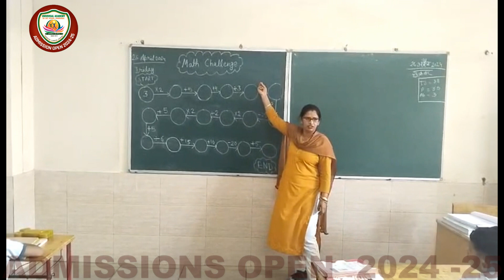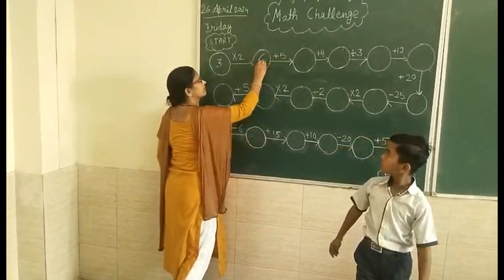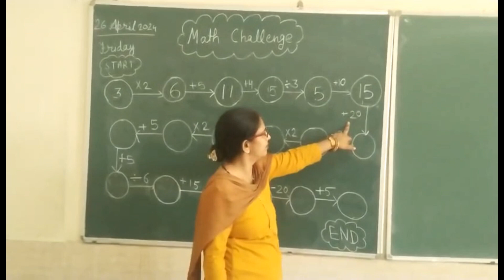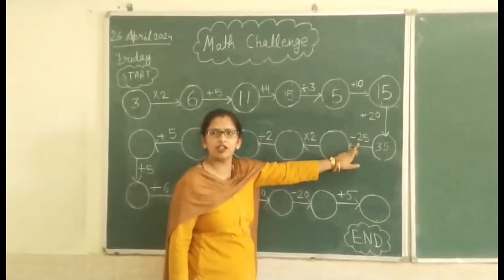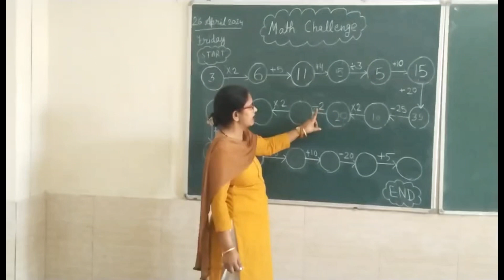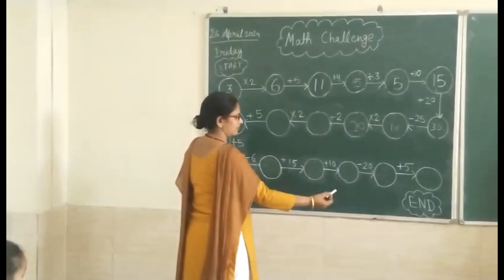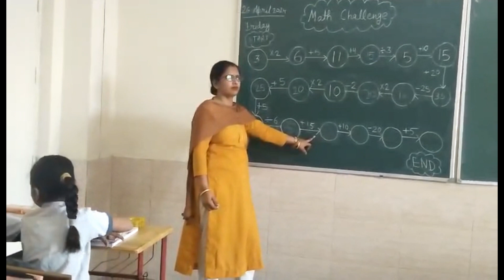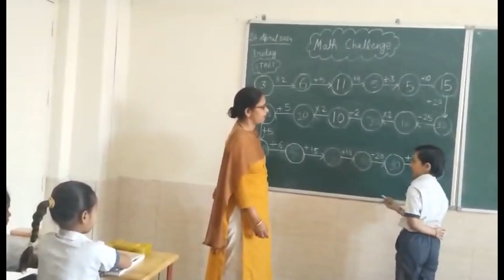Class Activities | Math Challanges | UARSchool | Admissions Open - 2024 - 25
Universal Academy Residential School, Gharaunda always served your children with our world class quality education , endless support, priceless guidance & true care. We also proved that we are here just to make your children's future bright.

Building character and inculcating value, where discipline and determination meet and transform students into confident leaders - UARSGurukul